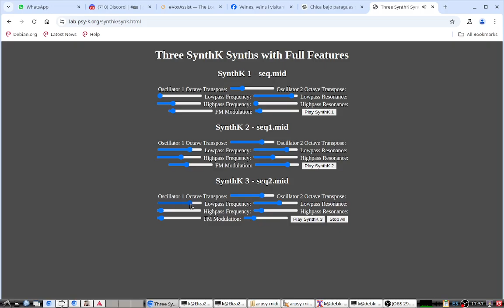SynthK + Digital / Analog Synthetizer.js